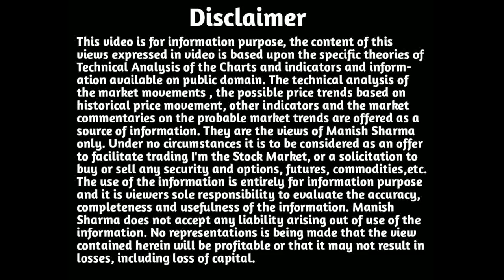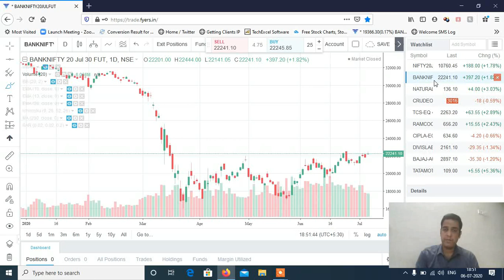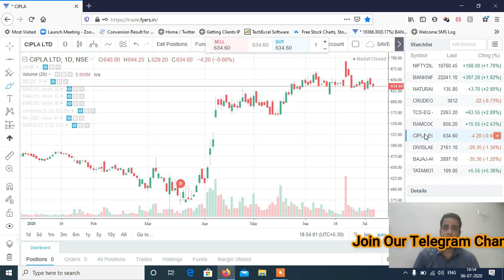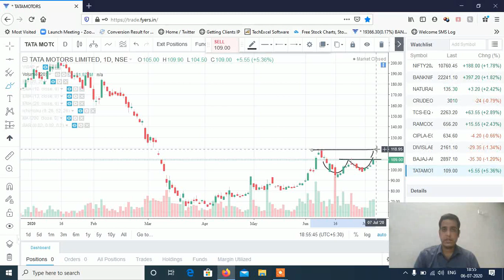Stocks to Trade on 07th July 2020